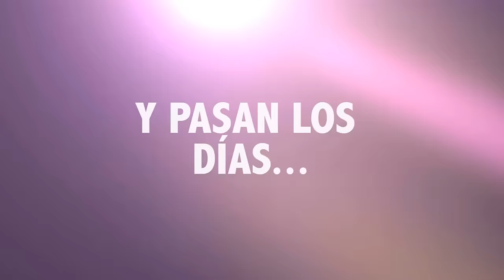CUANDO TE TRAICIONA TU AMIGO DE ENTRENO | Lo que callamos los Fitness | Jonatan Clay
Escrita, actuada y dirigida, editada y producida por Jonatan Clay | Snapchat: MundoClay
Cámara: Julián Suezo